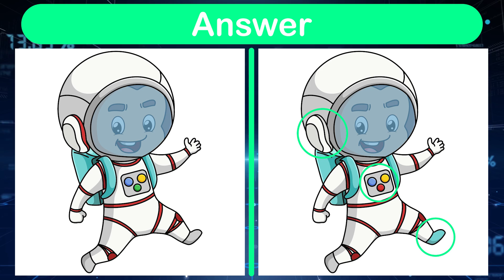Find The Difference | Japanese images | Brain training in 30 seconds #5